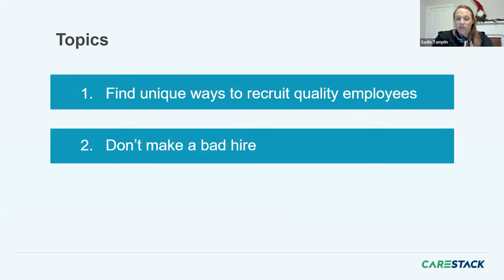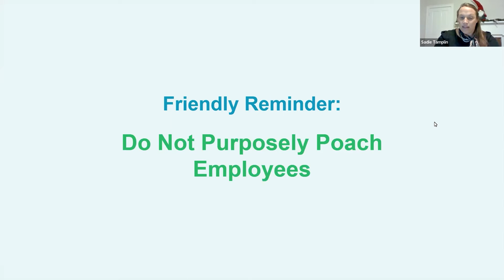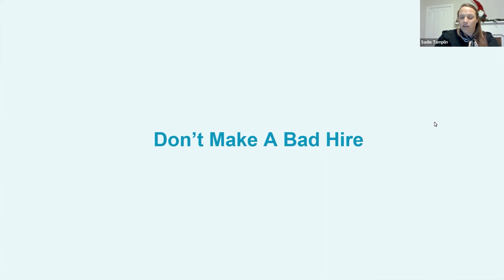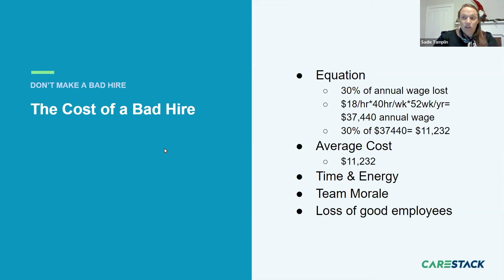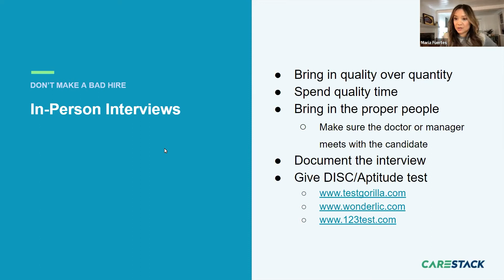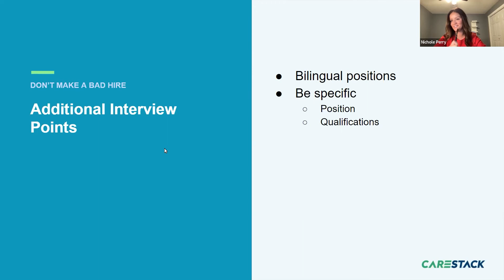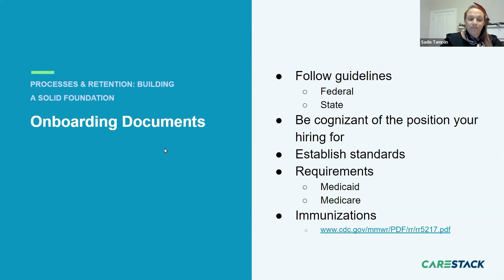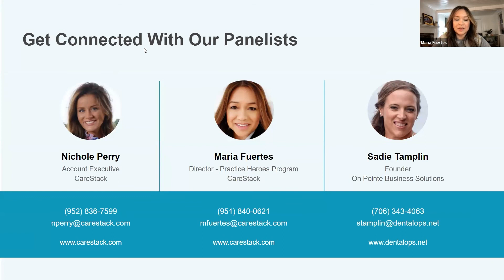Hiring and Retaining Employees In a Post-Pandemic Market | From the Ground Up #6 | CareStack